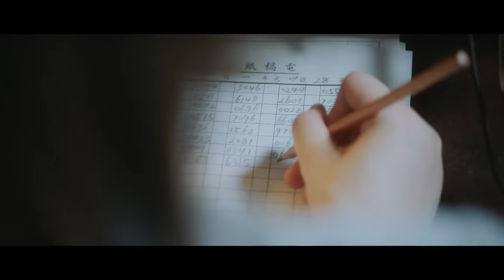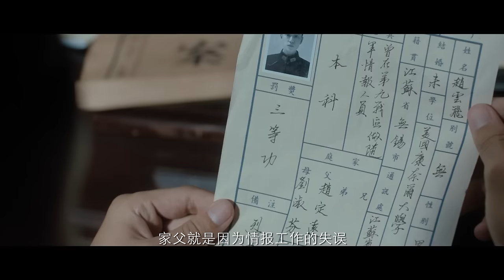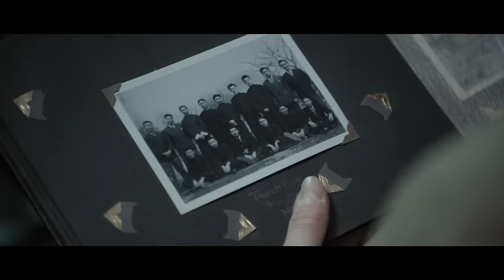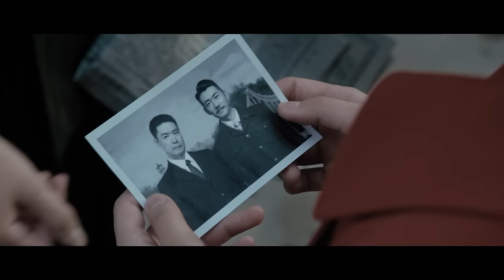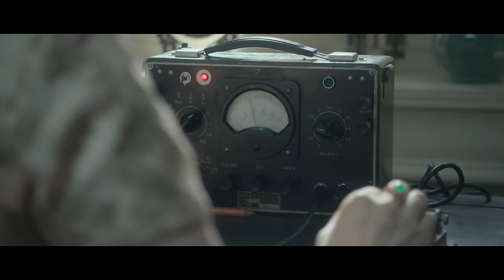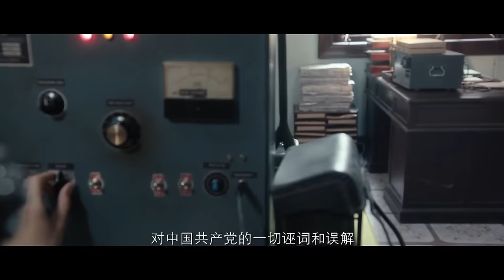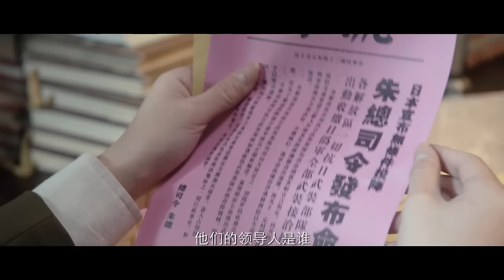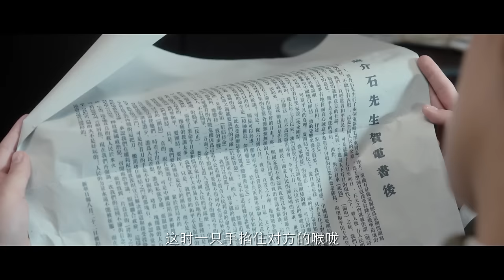MULTI SUB【无间谍战】EP01｜军统特务开启双重身份 游走黑白明暗之间｜靳东 秦俊杰 阚清子 郭涛 李乃文